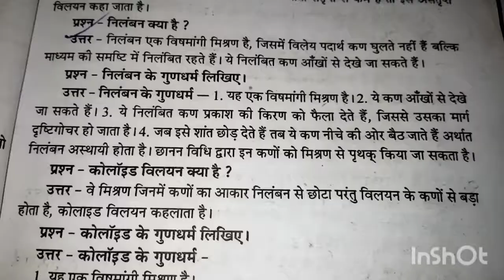निलंबन क्या है ? निलंबन के गुणधर्म लिखिए ? निलंबन किसे कहते हैं ? निलंबन की परिभाषा ?